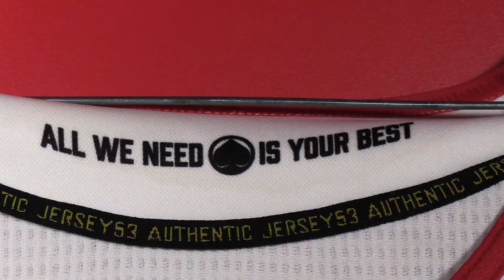Pelipaita on juhlapaita − Ässien kapteeni Jesse Joensuu kertoo Ässien pelipaidasta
Pelipäivä on juhlapäivä, kuten sanotaan. Ja juhliin pitää pukeutua sen arvoisella tavalla. Miten Liigan seurat takaavat, että pelipaidat näyttävät hyvältä ja samalla yhteistyökumppanit ovat tyytyväisiä?